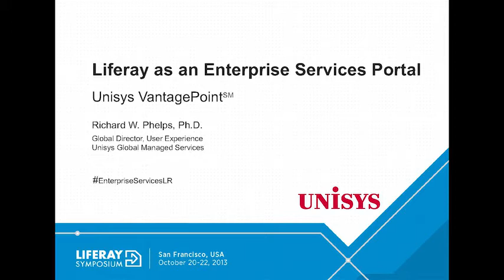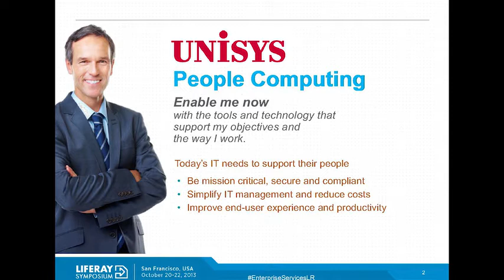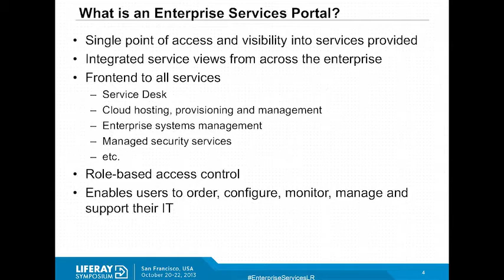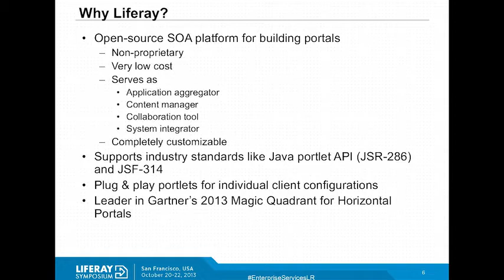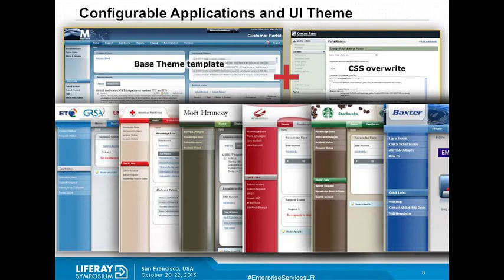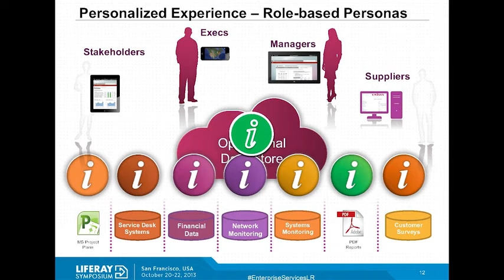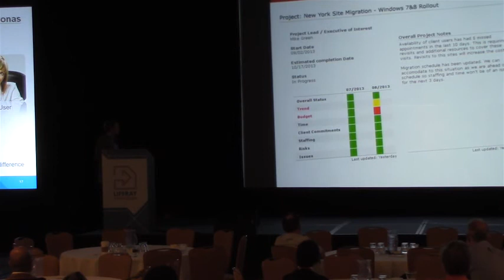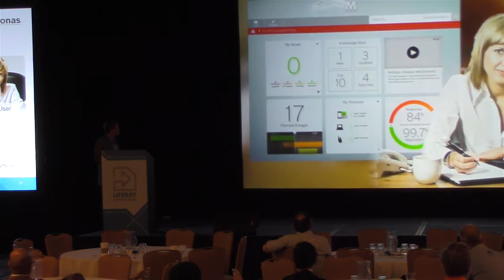Richard W. Phelps - Liferay North America Symposium 2013 - Liferay as an Enterprise Services Portal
Richard W. Phelps from Unisys Global Managed Services presents in a session at the 2013 Liferay North America Symposium in San Francisco, CA.